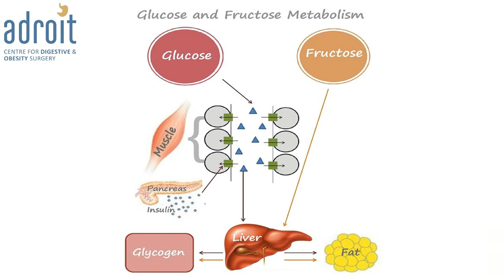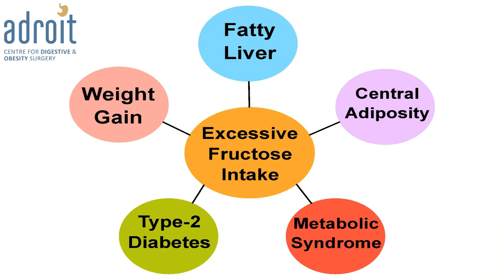Can we Consume Fruits in Obesity? Glucose Vs. Fructose | Fruit that Helps To Reduce Weight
Can we consume fruits as part of a diet for obesity management? Focusing on the types of sugars they contain—glucose vs. fructose. Also know what, how and how much fruits you should consume in obesity to balanced diet and manage weight loss.

Fruits and their sugar called fructose have a specific impact on your sugar, diabetes control and body weight. If you are in the process of losing some kilos, making some dietary changes for the same or you are a diabetic patient either well-managed or struggling to control your sugar, in all such cases this information may be helpful to you in making dietary changes.

Topics covered in video:
1. How glucose and fructose are different from each other?
2. How fructose affects our body
3. How to take fruits? In which quantity to take? What fruits to take?

In conclusion, fruits can be part of a healthy diet for weight loss if you choose ones with less sugar, like glucose instead of fructose. Look for fruits high in fiber and nutrients to help you stay healthy while managing your weight. Keep watching to learn more about which fruits are best for you! Dr. Chirag Thakkar and his team is here to guide you and give next plan for your problems.